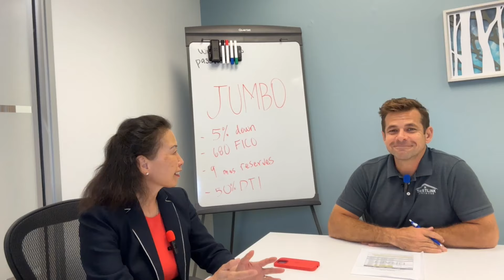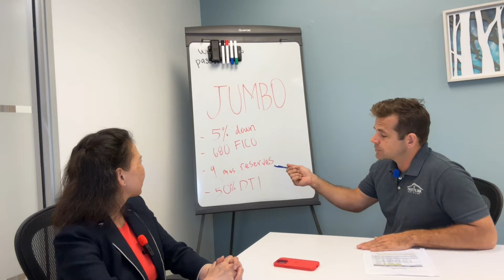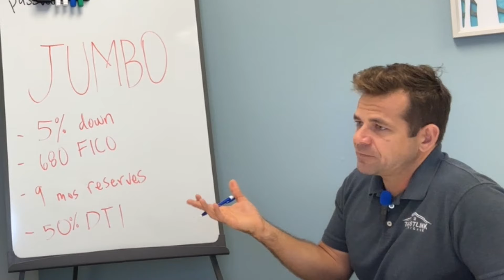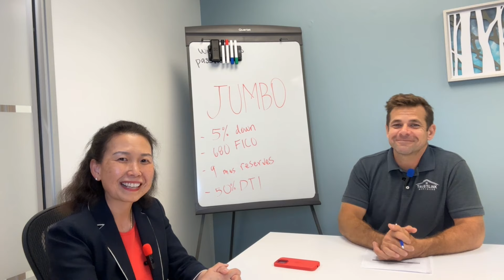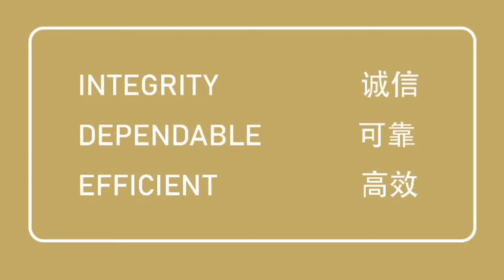Irvine house for sell with Julie - 5% down Jumbo 7-24-23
# Irvine Real Estate
# Irvine house tour
# Irvine New Homes
# Irvine investment
# Irvine best homes
# Irvine house for sale

Julie Jockelle 朱利 MBA
Your Irvine CA new home specialist